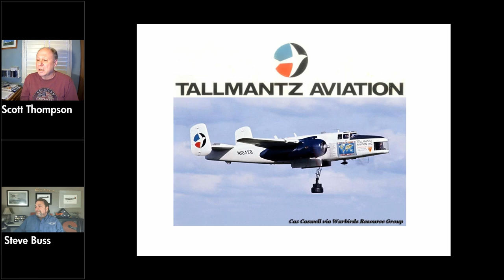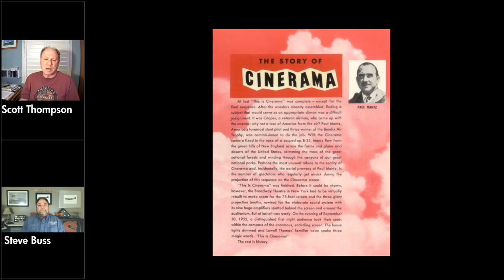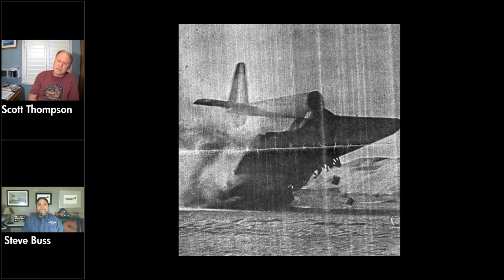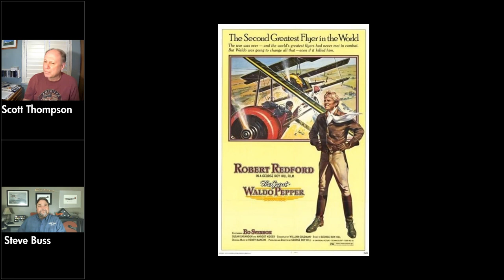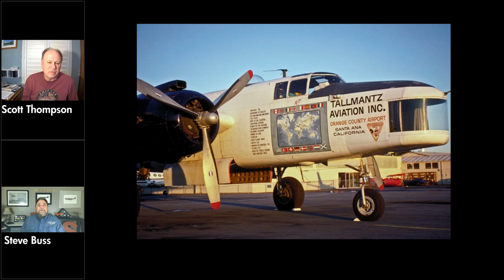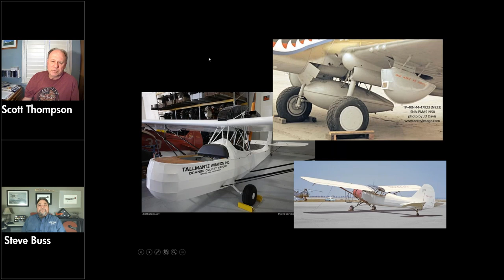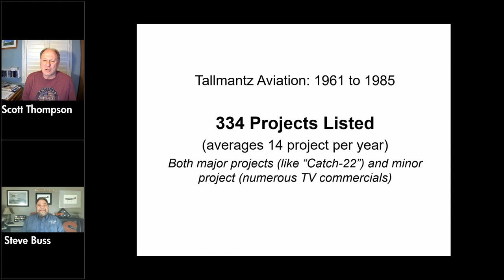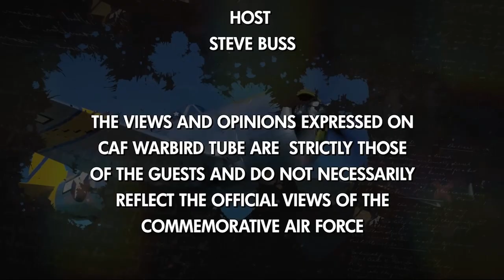CAF Warbird Tube - Tallmantz Aviation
This week on WARBIRD TUBE, Scott Thompson returns to talk about Tallmantz Aviation, founded by Frank Tallman and Paul Mantz, professional stunt pilots who used modified warbird aircraft for filming. Their aerial work was featured in many movies including: "It's a Mad Mad Mad Mad World," "Flight of the Phoenix," "How the West Was Won," and others.